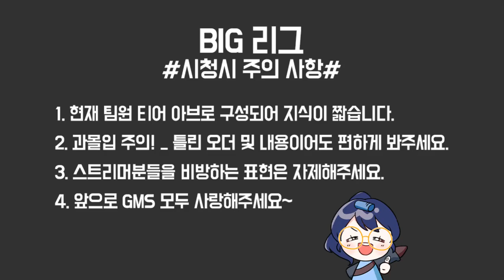'화제의 빅리그 'ㅅㅍㅊㅇ 야나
너무 좋은 경험이었던 GMS 언더독의 반란 ' 그 경기'